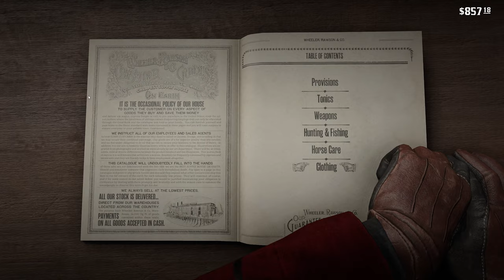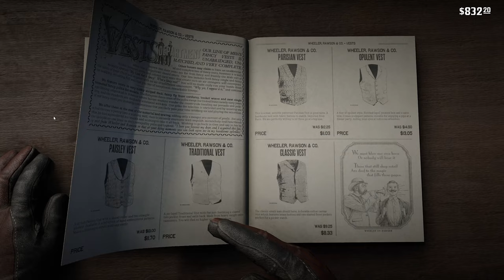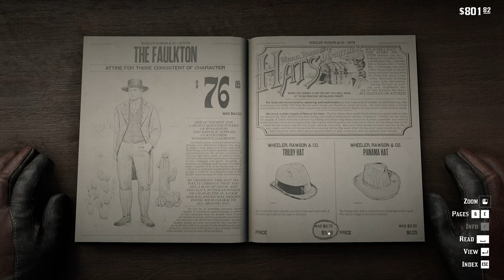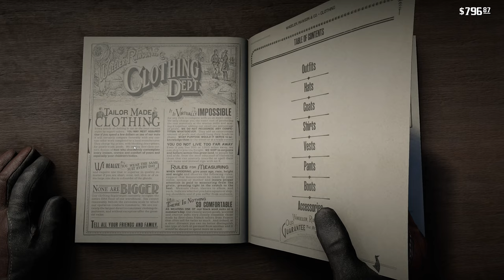Red Dead Redemption 2 | 4K Ultra HD 60FPS | Strawberry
A quick canter around the north-western side of the map, and then a double back to Strawberry where Arthur gets pampered like a king. Captured on an RTX 3090 in 4K at a steady 60fps.